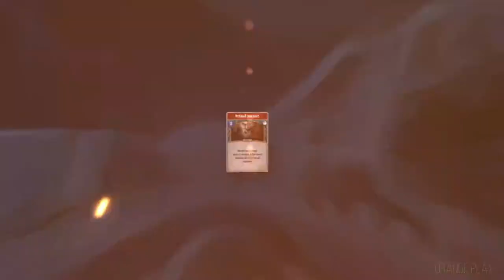TOP 15 games like SLAY THE SPIRE | Best card battle games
➤ If you want to find games like SLAY THE SPIRE, we've got you covered. This is a list of games similar to SLAY THE SPIRE. If you are looking for something like that, you'll likely enjoy some of these games.

➤ If this video was helpful, your subscription would be the best gratitude. This will greatly help the development of the channel. And Thanks for your Like 👍